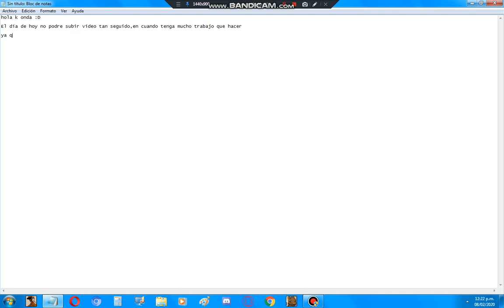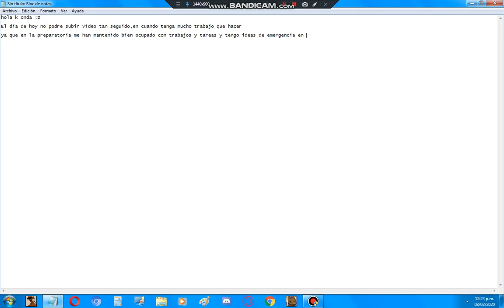Aviso :v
:v